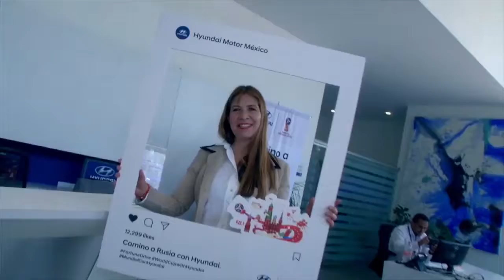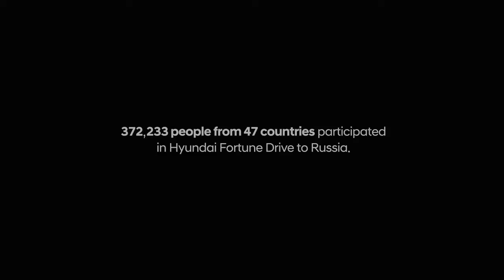Hyundai x 2018 FIFA World Cup Hyundai Fortune Drive to Russiayoutube com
Hyundai disfrutó de la Copa Mundial de la FIFA 2018 ™ en Moscú junto con los 188 ganadores del FortuneDrive de los 42 países participantes. ¡Gracias a todos los 372,223 participantes y a todos los fanáticos del fútbol de todo el mundo!